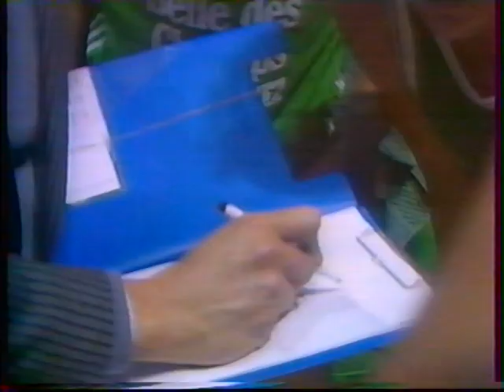Orthez Réal Madrid Coupe des clubs Champions 18 Février 1987 2eme Mi-temps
Antenne 2 Bernard Père Patrick Chène
18 Février 1987